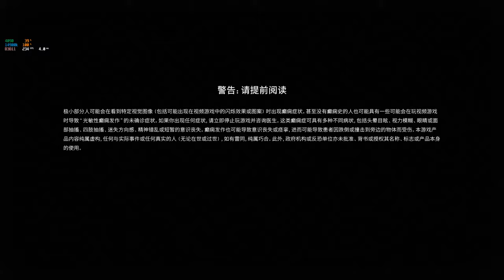WHAT'S NEW IN ONCE HUMAN CBT3? - LIVESTREAM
► SUPPORT ME FOR FREE WITH LOOTS!

CPU - Intel(R) Core(TM) i9-9900K  3.60 GHz, 16 cores
GPU - ASUS ROG Strix GeForce RTX™ 3090-O24G-GAMING
MOBO - Asus ROG MAXIMUS XI CODE
PSU - Corsair HX1000 80PLUS 1000W
RAM - G.SKILL TridentZ 64GB